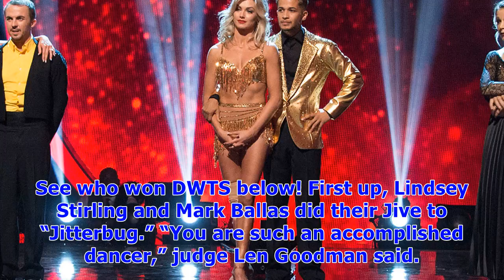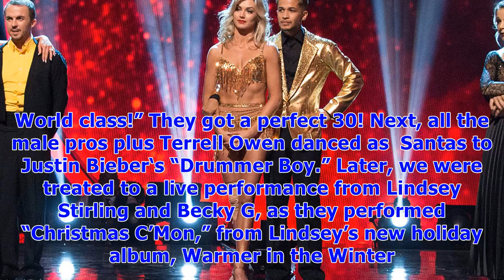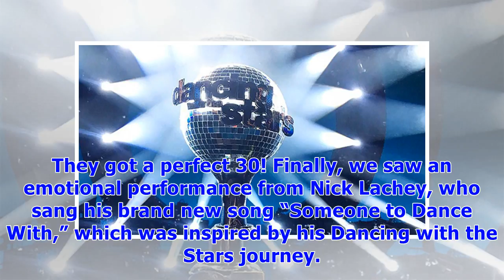Who won ‘dancing with the stars’ season 25? mirrorball trophy goes to…